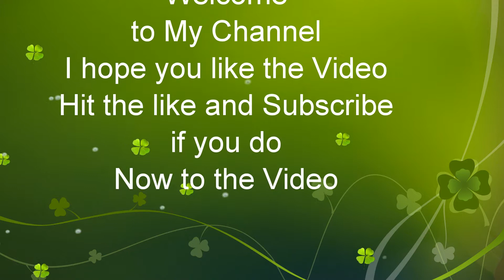W763 the Rock Runner from Jessup, MD to Hanover, PA at St Denis MD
CSX W763 Rock Runner
CW44AC 15
CW44AC 292
ES40DC 5239
St Denis MD
Nov.27,2019 at 11:57am